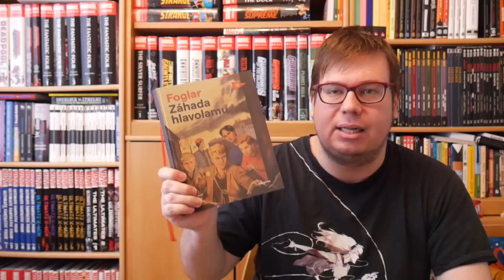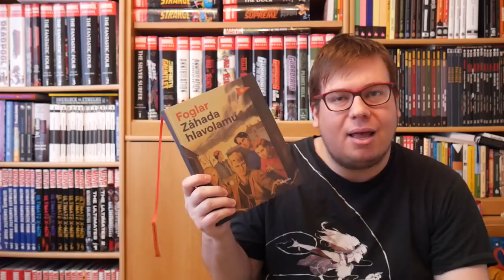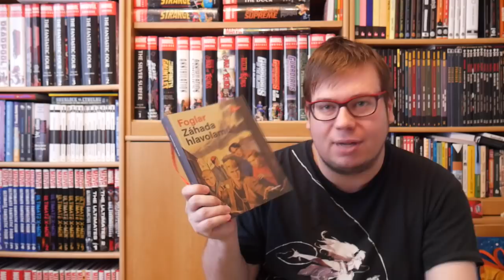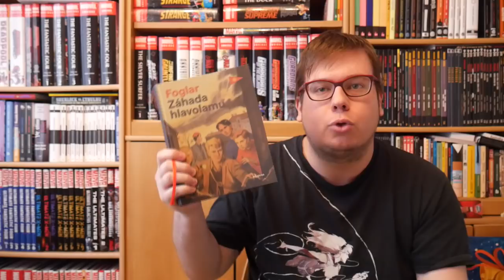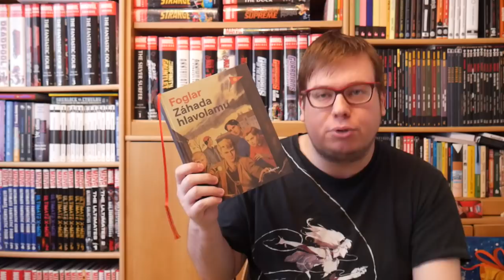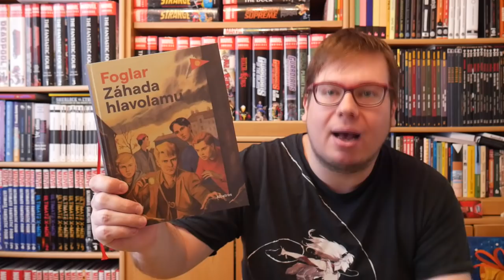Knížky - Záhada hlavolamu | Rychlé šípy v nejlepší formě